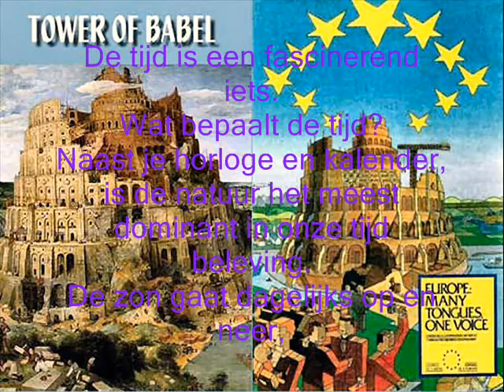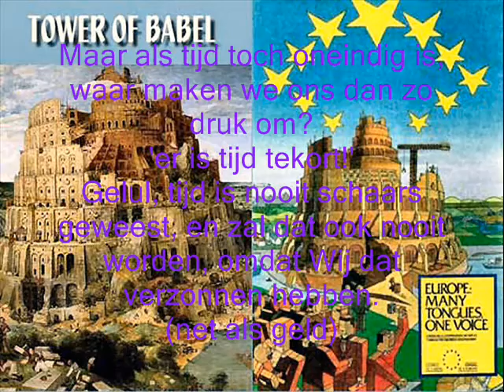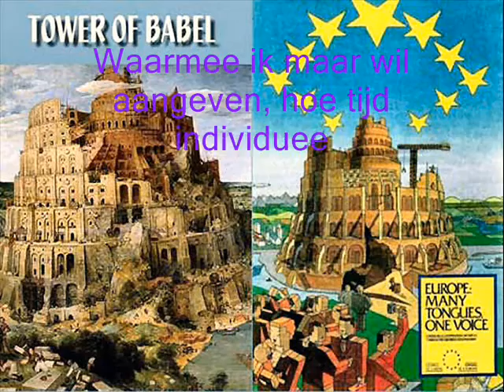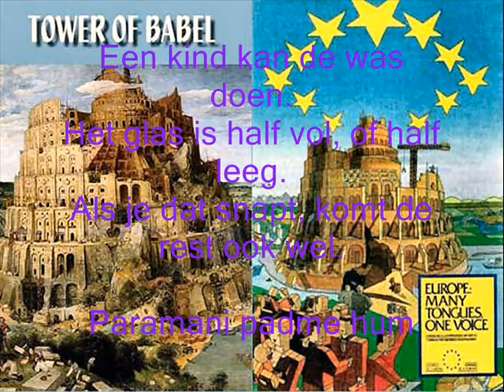tijd te kort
altijd tijd tekort?
hier de oplossing.